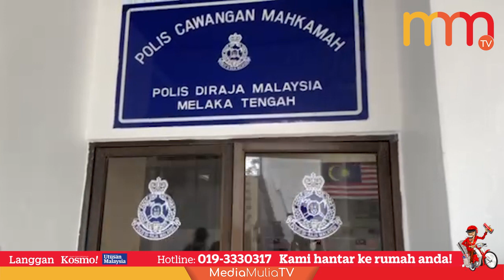Warga emas hantar mesej lucah kepada anak tiri